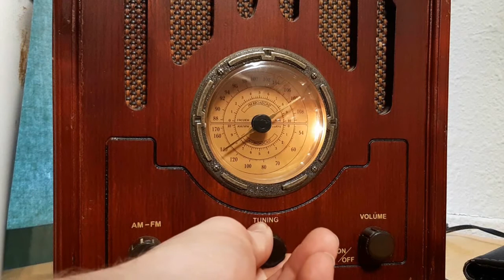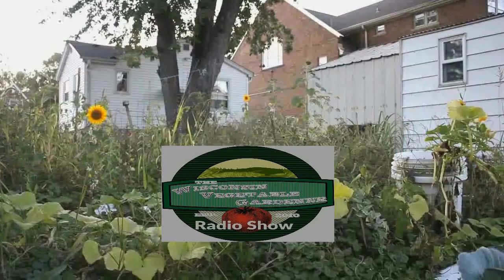S4E29 Winter yard prep, Saving seeds, guest Katie The Booch Witch- Garden talk radio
Segment 1 Joey and Holly talk about Winter prep for your yard
Segment 2 Joey and Holly talk about seeds saving
Segment 3 Joey and Holly welcome their guest Katie Kuznacic, a.k.a The Booch Witch, started making kombucha in her kitchen in the spring of 2017. She’s enjoyed the ritual ever since and saved thousands of dollars in the process. She enjoys bringing new DIY self-care techniques to those who seek that balance.
She launched The Booch Witch in 2020 for the love of kombucha and the benefits the drink has provided her. Her unique home-brewing procedure affords a creative and natural flair.

Segment 4 Joey and Holly answer garden questions